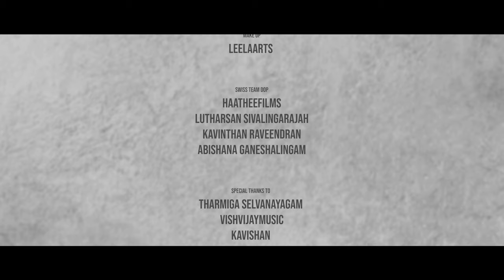En Azhage | Official Music Video | Sajeev x Julian Nobox x Rebelle Perle | Fly vision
Zealight films brings you the sensational En Azhage !
Video production by fly vision team
DoP and Editing KAJAY (fly vision)
Sajeev x Julian Nobox x Rebelle Perle
Dance by Aston Dance crew AGC